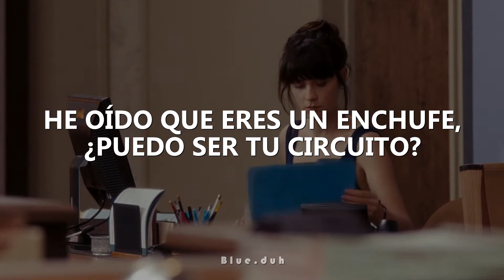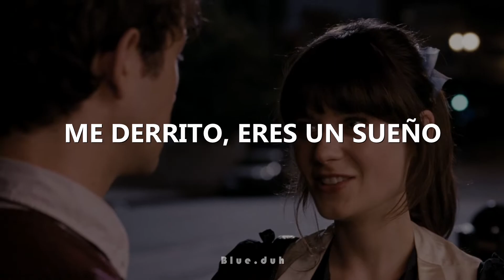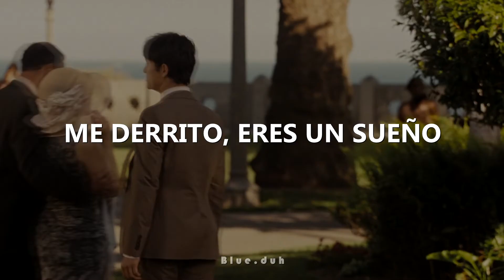Cuco - Melting (Sub.Español)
M E L T I N G

Y compartan el vídeo, me ayudaría mucho owo